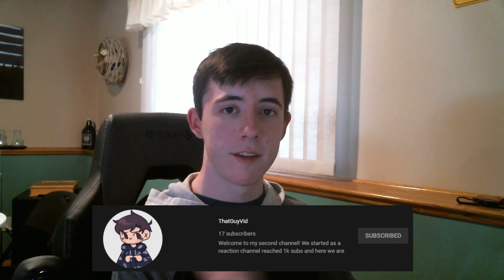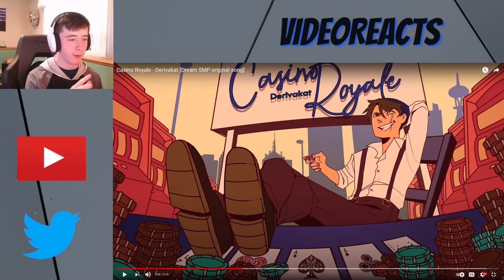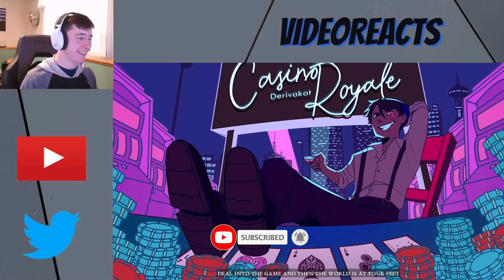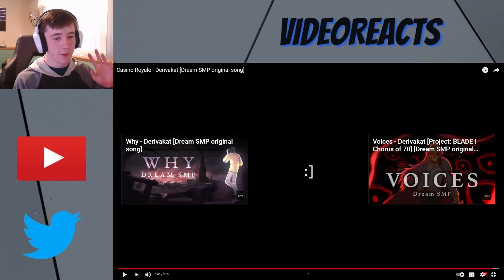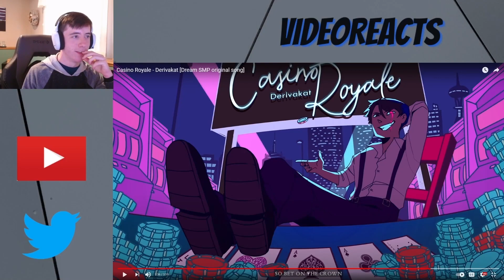I LOVE THIS! | Casino Royale - Derivakat [Dream SMP original song] - REACTION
Welcome everyone to todays video where we are watching Casino Royale - Derivakat [Dream SMP original song].

I freakin loved this song! I always had a place in my heart for syndicate and this song can go and join that same place I definitely see the similarity in those 2 songs and they are both amazing @Derivakat did a great job sing and producing this as always and @WolfyTheWitch did amazing with the background art I loved every detail.

MC Server - infinitylands.apexmc.co 1.16.5

Please visit this artist I am partnered with!

Time Stamps
Intro & News 0:00 - 1:32
Main Song 1:33 - 4:52
Review/Thoughts 4:53 - 7:41
Outro 7:42 - 8:02